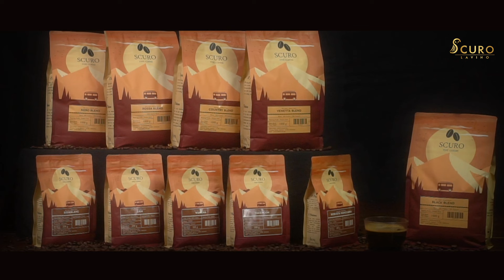Make your coffee life better, With Scuro Coffee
Make your coffee life better with SCURO FINE COFFEE.

Every bean are carefully selected, we serve sustainable quality coffee that supports producers and delights coffee lovers around Indonesia.

Available fresh roasted Single Origin Series and Special Blend in 1 kg and 200gr.